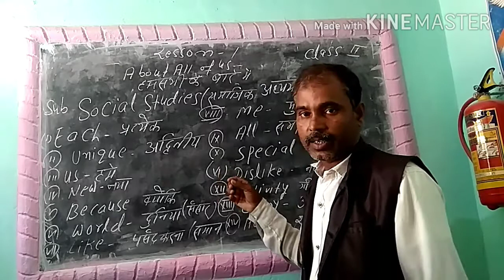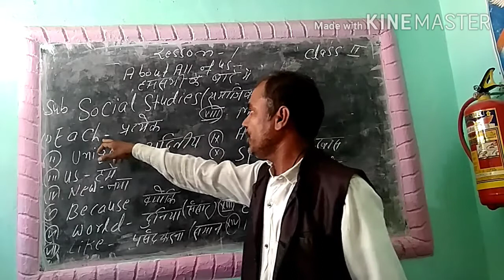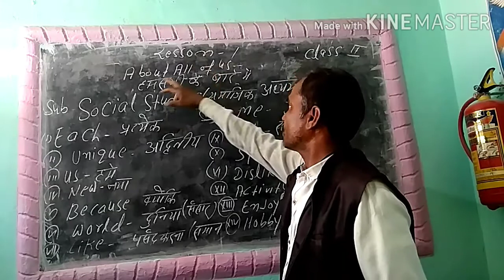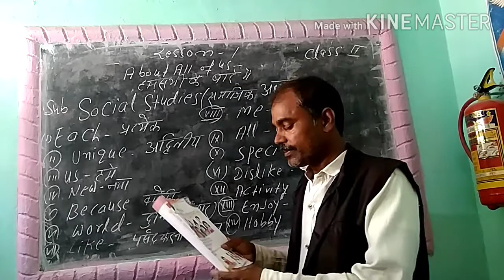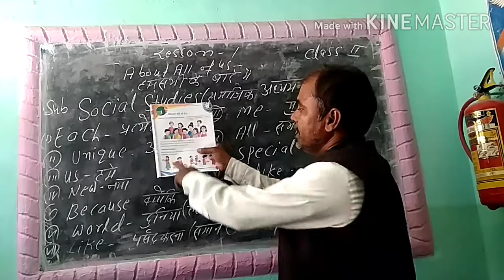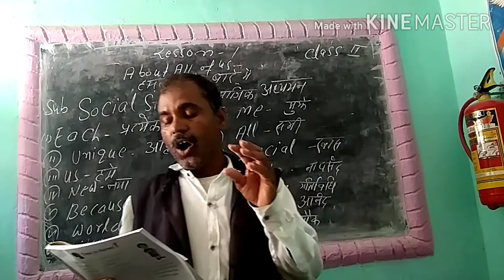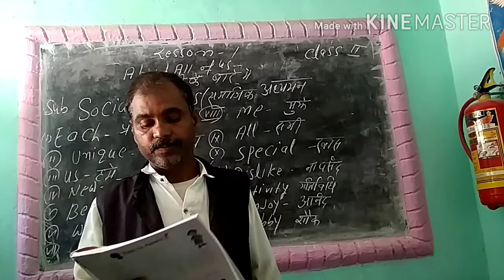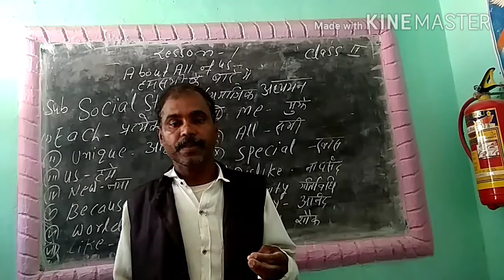Subject - social studies class - ii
Aadarsh public school
Salempur bakhari chowk
Class  -  play to viii